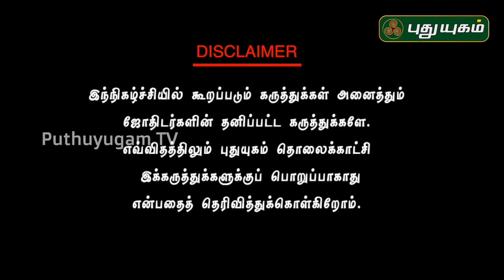ஒருவரின் ஜாதக அமைப்பின் படி, அரசு வேலை யாருக்கு..? | Astrologer Dr Barani Balraj | Neram Nalla Neram